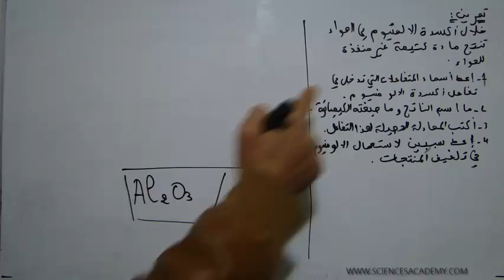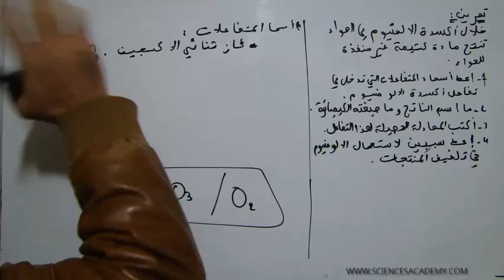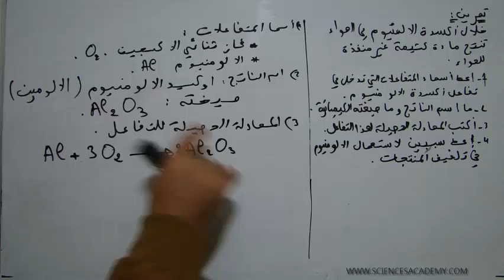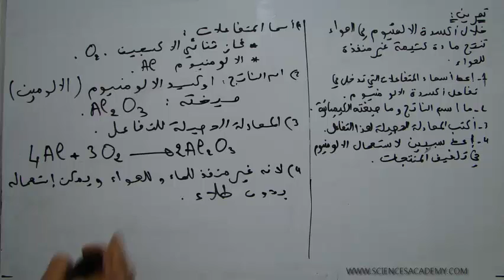اكسدة الفلزات في الهواء تمرين 1